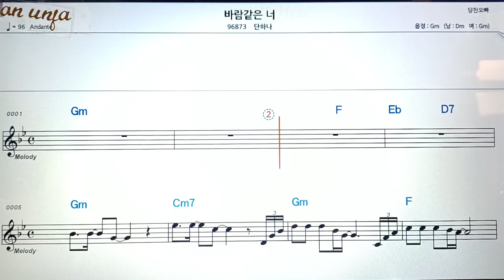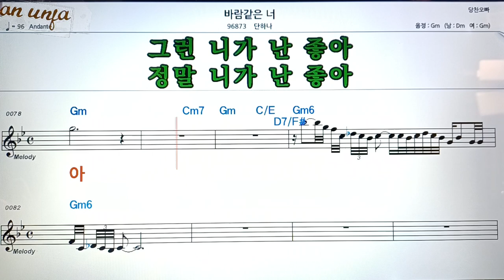바람같은 너/단하나👍악보, 코드,가사,Karaoke*가라오케 반주